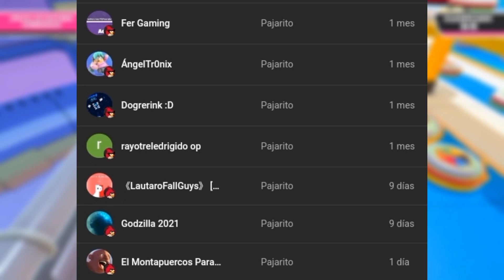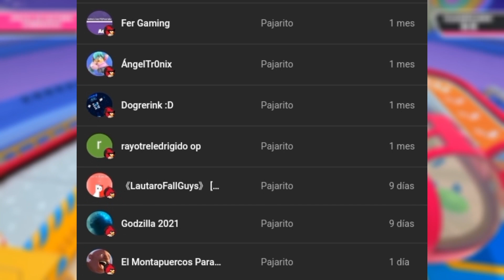Cómo clasificar en Arocaídas!! Trucos y consejos para superar Arocaídas Fall Guys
Créditos de la pantalla final del video a Angel Tronix